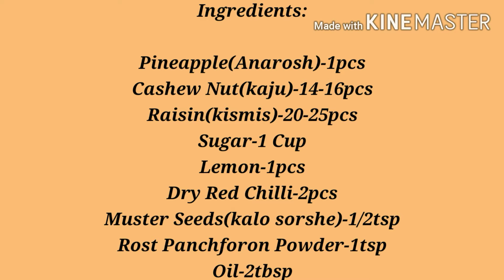আচারী আনারস / Achari Anarosh /Pineapple Achari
Ingredients:
Pineapple(Anarosh)-1pcs
Cashew Nut(kaju)-14-16pcs
Raisin(kismis)-20-25pcs
Sugar-1 Cup
Lemon-1pcs
Dry Red Chilli-2pcs
Muster Seeds(kalo sorshe)-1/2tsp
Rost Panchforon Powder-1tsp
Oil-2tbsp